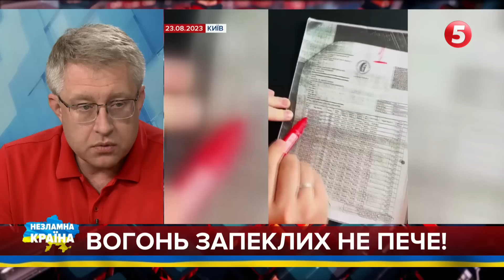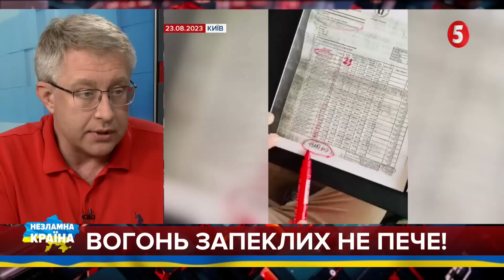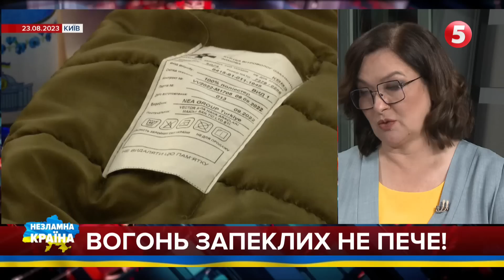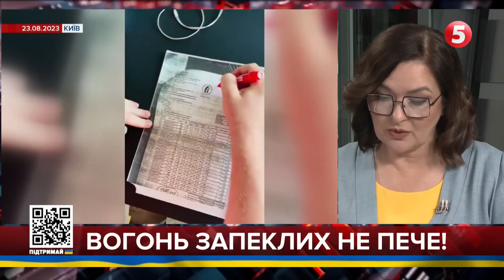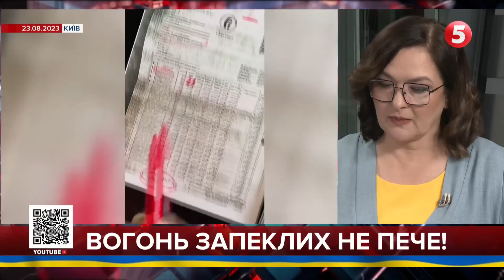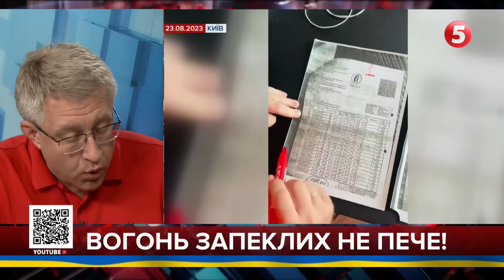⚡️Розбір інтерв'ю Зеленського🤔Парі Резнікова. Віталій Гайдукевич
Віталій Гайдукевич, журналіст, співзасновник ГО "Справа Громад"

Вітчизняна легка промисловість здатна забезпечити ЗСУ якісним одягом. Закупівля в екстреному порядку під час війни можлива. Просто розкажіть алгоритм дій - яким чином ви це зробили?

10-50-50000 - будь-яка сума має значення.

Разом переможемо!
Слава Україні!